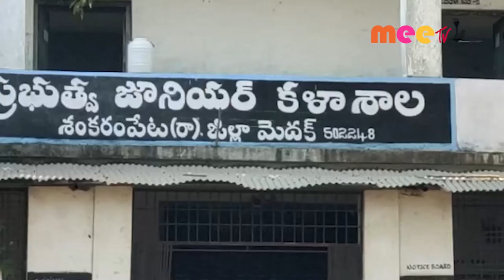పరీక్షలు //25.10.2021//MEE TV NEWS//